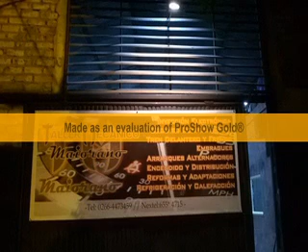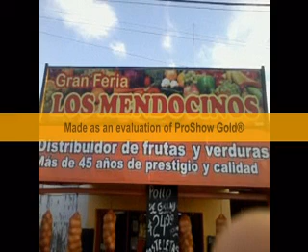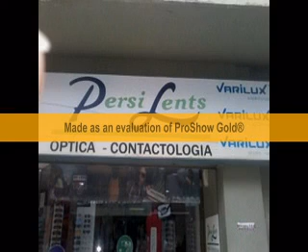DEPORTE SALUD Y MUCHO MAS UN PROGRAMA DE MARIA EVA DIAZ 12/7/2016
DEPORTE SALUD Y MUCHO MAS UN PROGRAMA DE MARÍA EVA DIAZ  - 12/7/2016  - RADIO DEL PLATA SAN LUIS